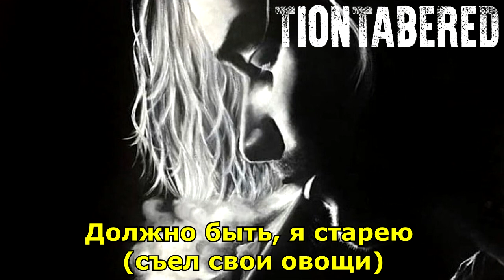KURT COBAIN - CLEAN UP BEFORE SHE COMES ПЕРЕВОД (Русские субтитры)